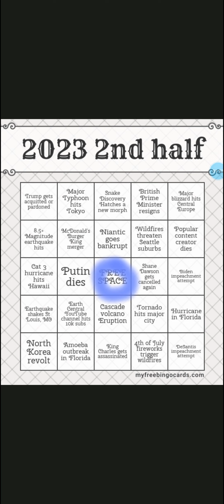2023 Bingo Card 2nd Half